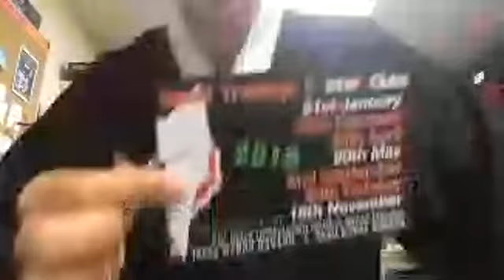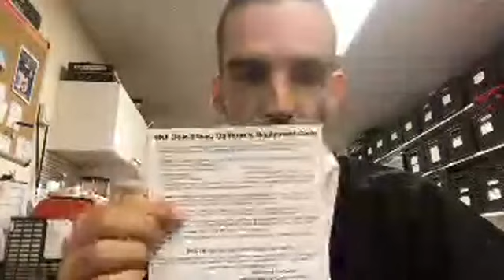Dojo News 27/8/18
News @10am Weekly Dojo Message

Excellence in everything we do, growth…

Week 35 Theme is;
Hard Love (Silent lesson)

“In every adversity there lies the seed of an equivalent advantage. In every defeat is a lesson showing you how to win the victory next time.”

This weeks lesson content is;
Sparring Games / Linework

Wolf Pack Squad Training
Final Summer Campaign
Syllabus
T’s & C’s
Uniform Code
Champion Development
Looking out for each other (Dojo family)

Squad Training Flyer
Summer Leaflets

Advanced (1/9)
Squad T (2/9)
Open Day (9/9)
Beginners (13/9)
Advanced (6/10)